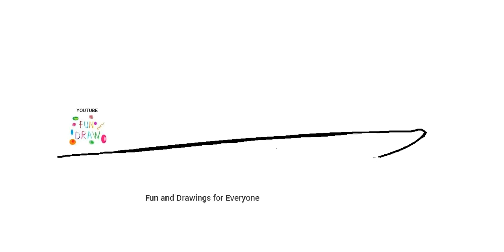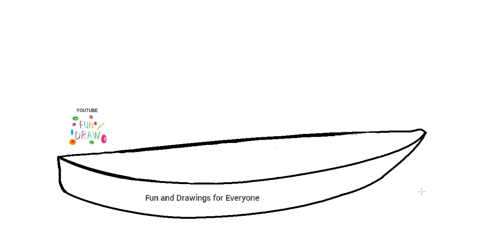How to draw a canoe